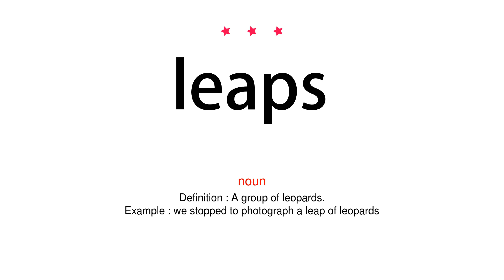How to pronounce leaps - Vocab Today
The pronunciation of the word leaps in Amercian accent is demonstrated in this video. If the word is from another language, such as brand name, it will be pronounced in its original language. Based on the word frequency, this is of 3 stars difficulty.

The word leaps has the following meanings:
1. (verb)
Definition : Jump or spring a long way, to a great height, or with great force.
Example : he leapt on to the parapet
2. (verb)
Definition : Move quickly and suddenly.
Example : Polly leapt to her feet
3. (noun)
Definition : A forceful jump or quick movement.
Example : she came downstairs in a series of flying leaps
4. (noun)
Definition : A group of leopards.
Example : we stopped to photograph a leap of leopards